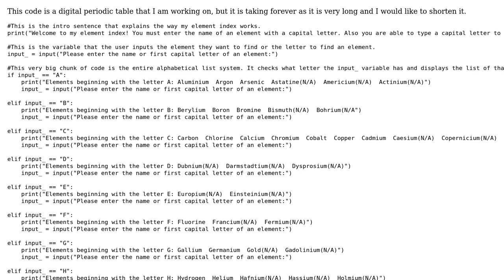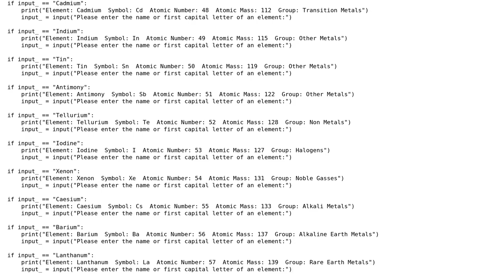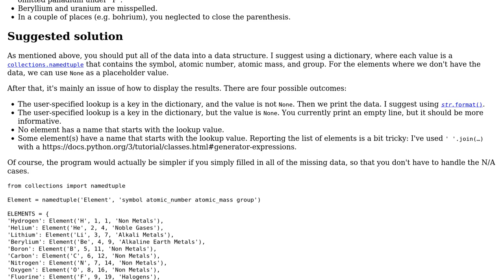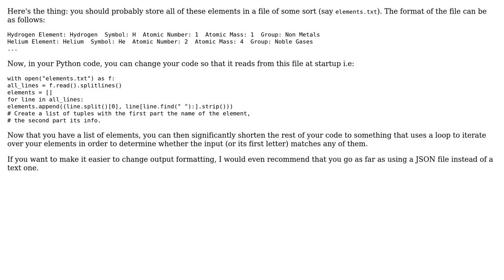Code Review: Index for the elements of the periodic table (2 Solutions!!)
Code Review: Index for the elements of the periodic table

With thanks & praise to God, and with thanks to the many people who have made this project possible! | Content (except music & images) licensed under CC BY-SA | Music | Images & others | With thanks to user Dedeman CompanyTM user Arnav Borborah user 200_success and the Stack Exchange Network Trademarks are property of their respective owners. You are responsible for your own actions.